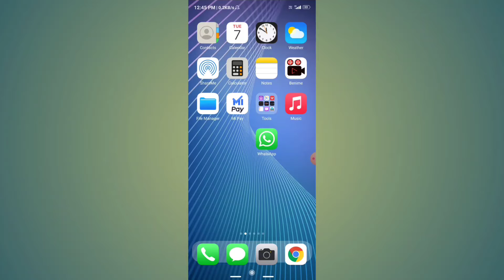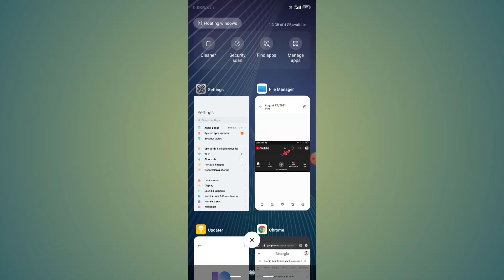how to fix youtube loading problem | youtube loading problem solution